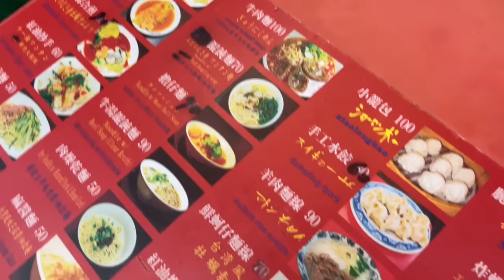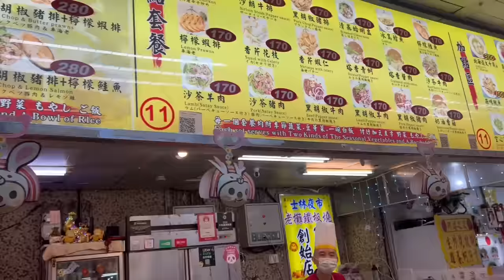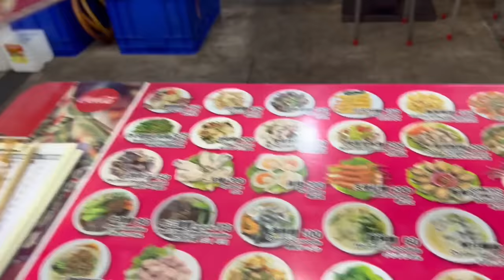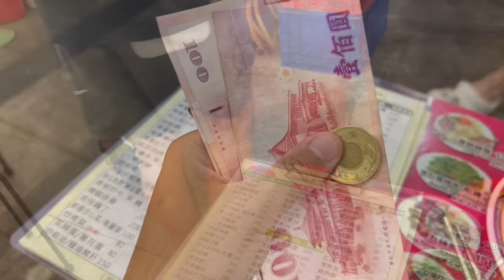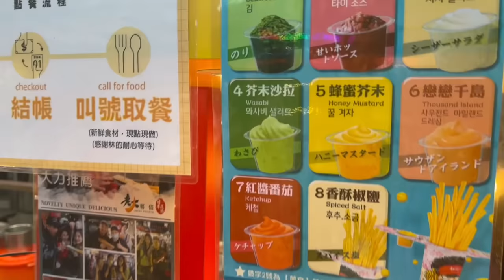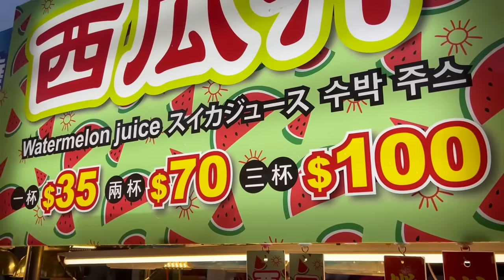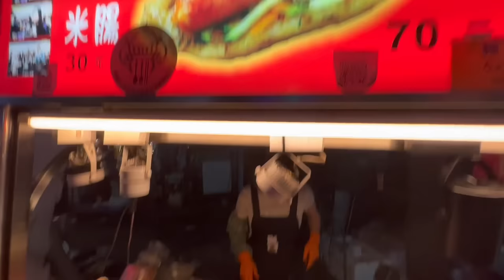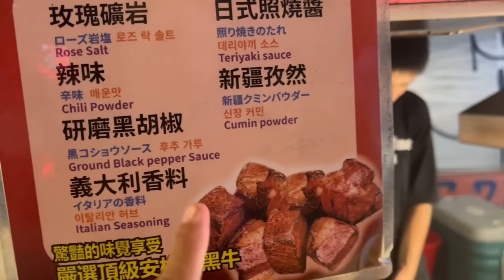$100 USD CHALLENGE AT SHI LIN NIGHT MARKET in Taipei, Taiwan!!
20687 Amar Rd Ste 2-196